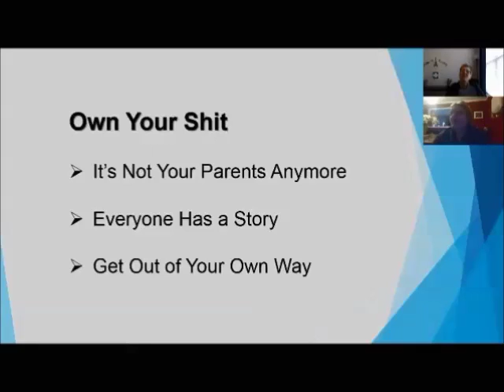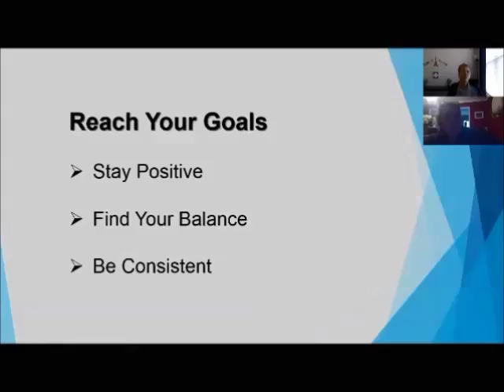Demme Matheos Reboot Yourself Now Life Coaching Interview with Linda Vettrus Nicols OWN YOUR S...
Own your s... !!!
Stop blaming others for your misfortunes. Take responsibility and take action to reach your goals for YOUR LIFE!! Stop following what others want for you or think is the right move for you.